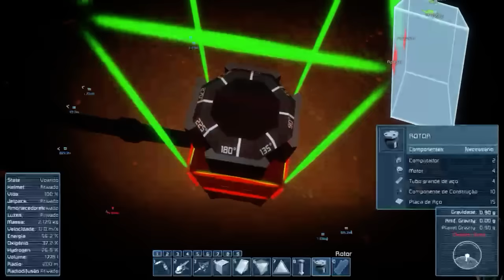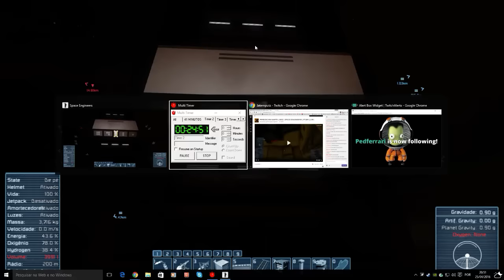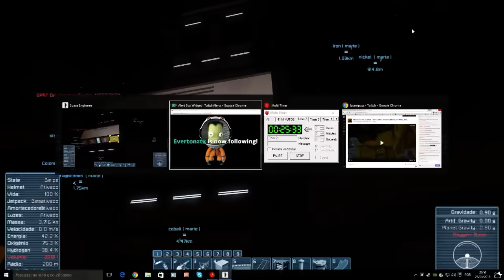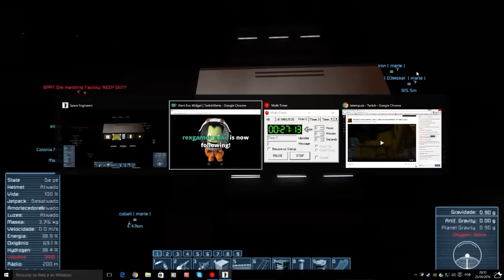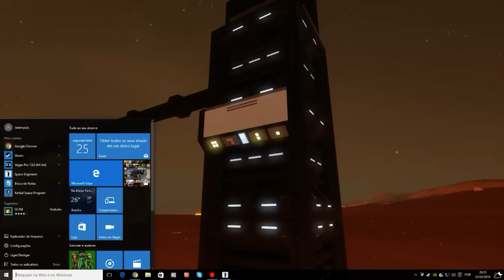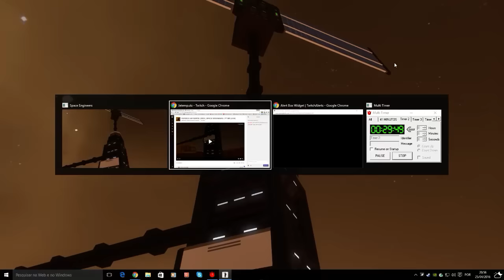PERDIDO EM MARTE | #003 | SPACE ENGINEERS | PT-BR (LIVE)